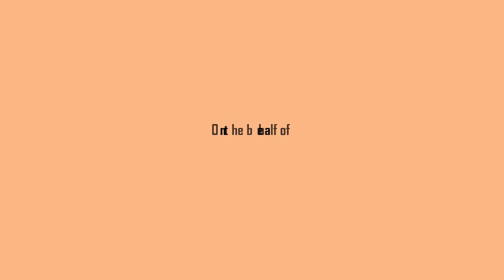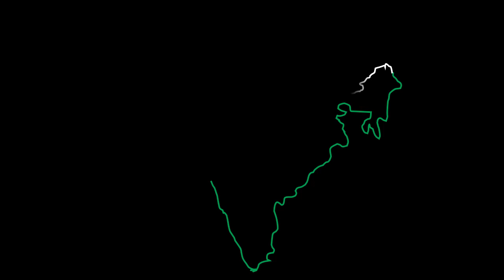Rajmata Jijau and Swami Vivekanand - eSketch cum Documentary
12 January - Birth Anniversary of Rajmata Jijau and Swami Vivekanad